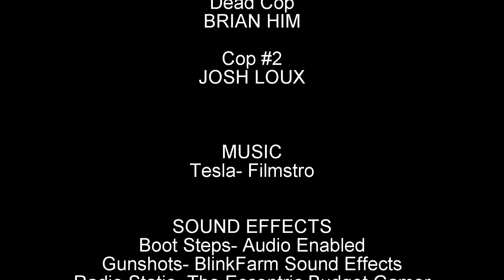THE NERF COP | (an Action-Comedy short)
An action-comedy short made by Matthew McGoldrick
Submitted to Texas Thespian Festival, results pending

This film was made to make you laugh, and just that. Try not to take it too seriously, as the whole project is basically one giant meme.

CREDITS
Boot Steps on Concrete Foley Sound Effect by Audio Enabled

Gunshot Sounds- Blinkfarm Sound effects

Radio Static- The eccentric budget gamer (youtube)
Radio Click on and off- airantas (youtube)

blood hit- Corridor Digital

Police sirens- Jan Rose (youtube)

Whoosh- Blinkfarm Sound Effects

Muzzle Flashes- Film Riot
Smoke- Film Riot
Bullet Holes- ShutterStock

I did pay the licensing fee to use the Filmstro track, so there's that.